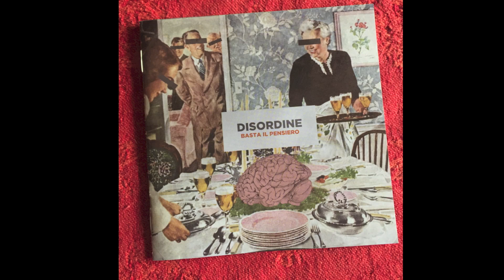Disordine - Raccontami ancora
Raccontami ancora, quarta traccia di "Basta il pensiero" del 2013.
Registrato al Sebino's Room Studio & Cellar Door da PierPaolo Alessi.
Mix e Master eseguiti al Cellar Door by Gianluca "Amen" Amendolara.